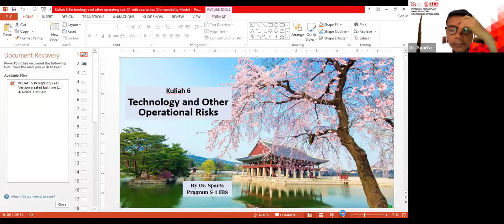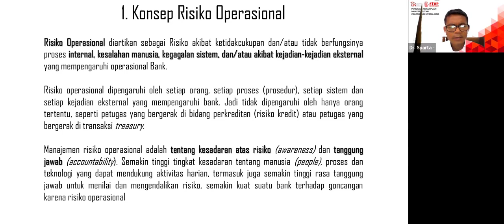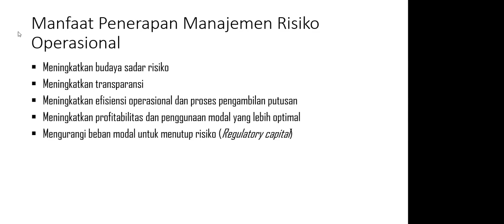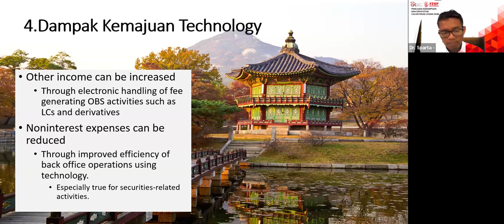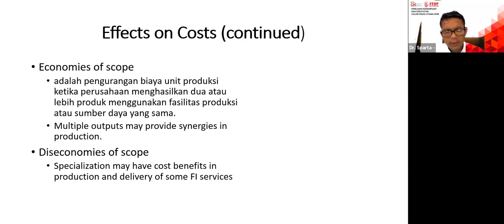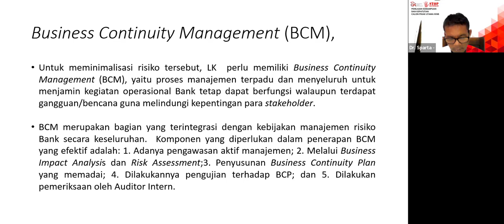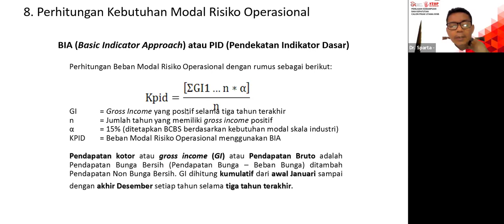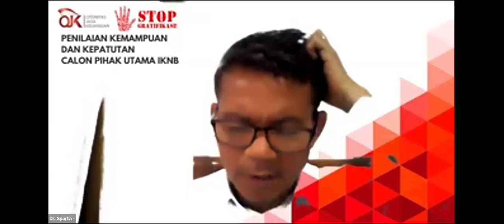KULIAH 6 KELAS KHUSUS - MENRISK - OPERATING RISK BY SPARTA, RABU, 3 APPRIL 2024